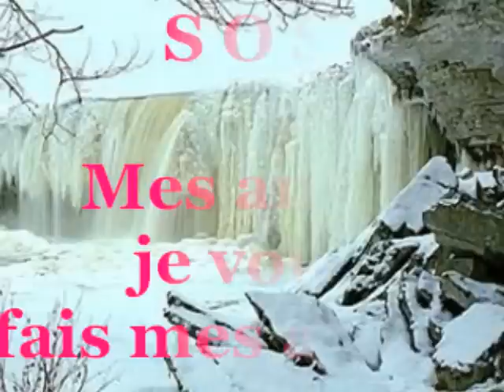Les Chatelet / Mes bons amis je vous dis adieu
notre planète en péril